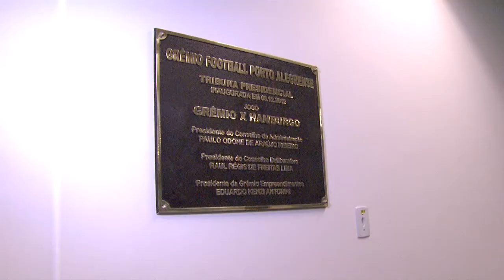Arena do Grêmio - Gold - Imagens para o SporTV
Ontem, dia 10/04/2014, eu, Vanderlei Torbis e o repórter cinematográfico, Jairo Christofari, produzimos algumas imagens da Arena do Grêmio para uma matéria do SporTV, com direção do Diego do Carmo, Tv Globo. As imagens mostram a área Vip da Arena, como por exemplo os belos camarotes.